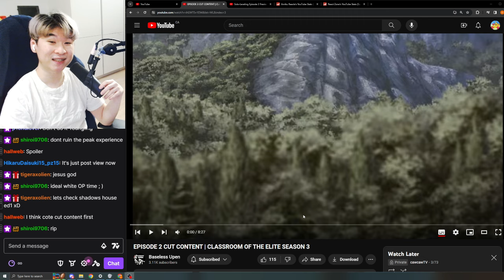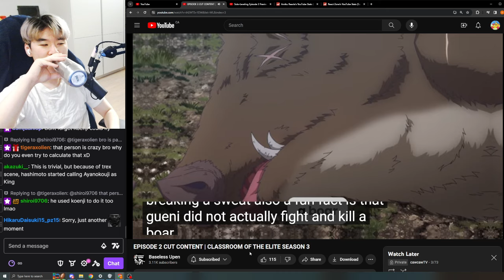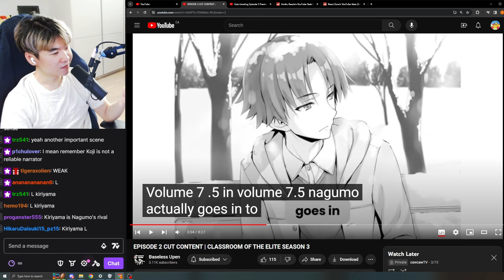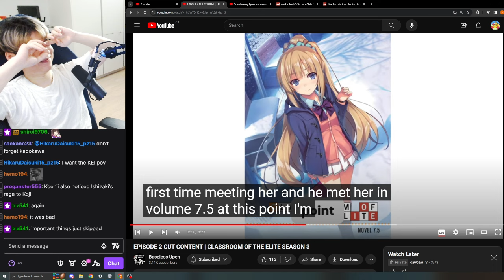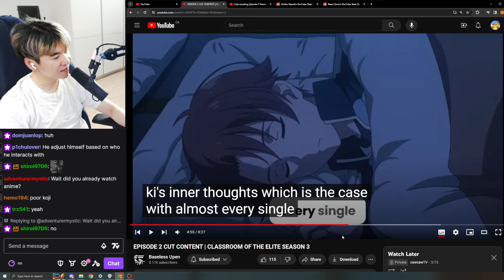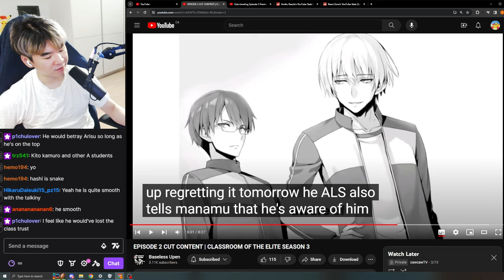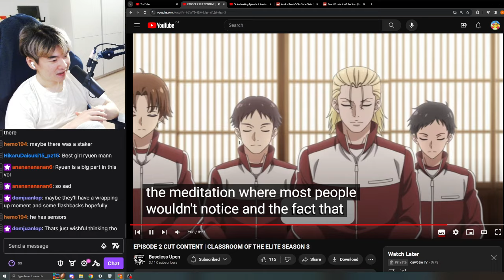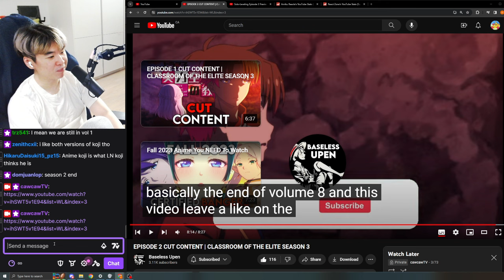Reacting to Baseless Upen's EPISODE 2 CUT CONTENT | CLASSROOM OF THE ELITE SEASON 3